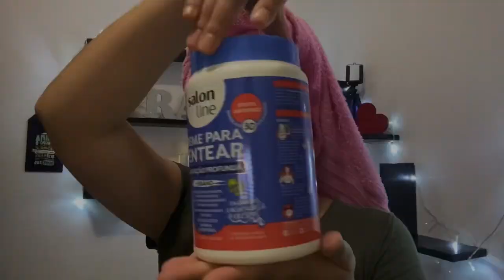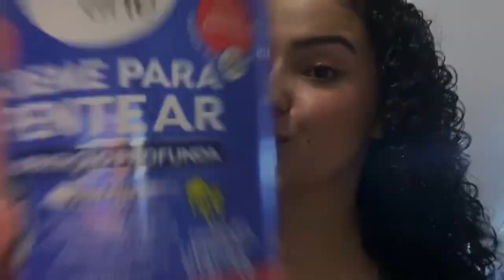TESTEI O CREME DE PENTEAR HIDRATAÇÃO PROFUNDA DA SALON LINE *resultado incrível* | por Rafaela Maria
No vídeo de hoje trago para vocês TESTANDO O CREME DE PENTEAR HIDRATAÇÃO PROFUNDA DA SALON LINE 💕. Espero que gostem

Beba água e espalhe amor ❤️

rafaelamaaria